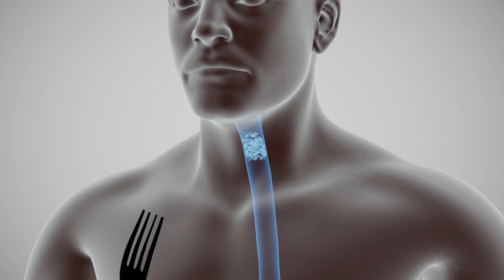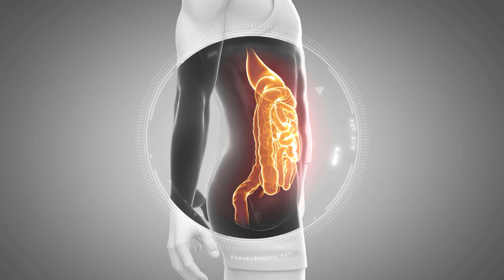Unfassbar, was mit deinem Körper passiert, wenn du eine Carolina Reaper isst 🤯💥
Hast du schon mal eine Carolina Reaper gegessen? - Hier zeigen wir dir was dann mit deinem Körper passiert!

Eine Carolina Reaper ist die schärfste Chilli der Welt! Hast du schon mal eine gegessen? Dann hast du gemerkt, dass danach gewisse Dinge in deinem Körper passieren. Doch was genau mit dir passiert wenn du eine Carolina Reaper gegessen hast, das zeigen wir dir in diesem Video!